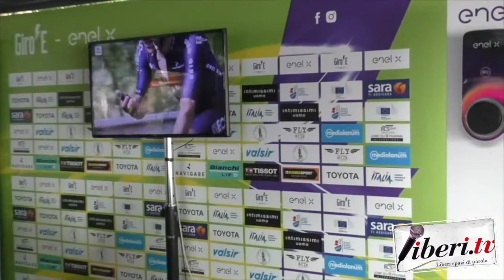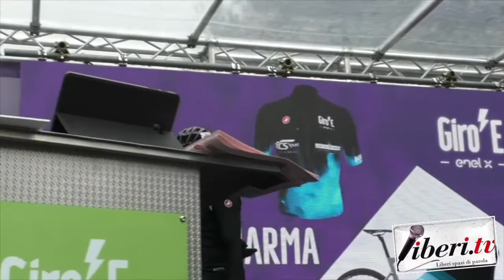Luca Caligiuri e Aldo Pucci, Team Fly Cycling - Giro E 2020 - 4° Tappa: Scigliano - Camigliatello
Luca Caligiuri e Aldo Pucci, Team Fly Cycling - Giro E 4° Tappa: Scigliano - Camigliatello
A cura di Antonio Abbruzzese - 7 ottobre 2020